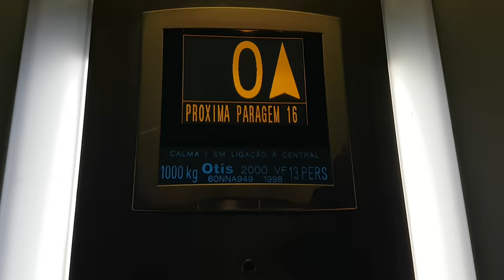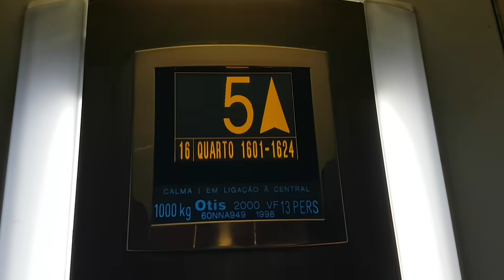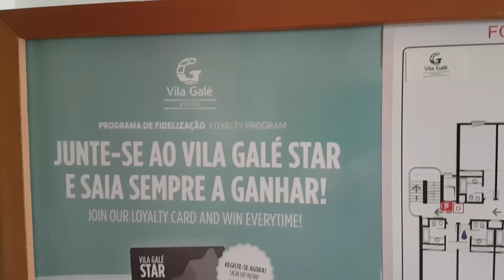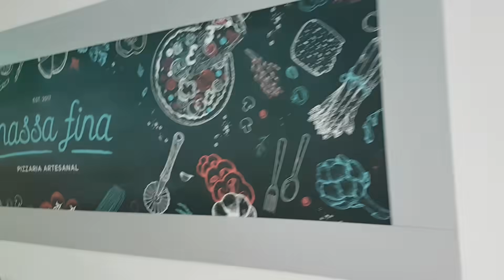VILA GALÉ PORTO HOTEL (PORTUGAL) - SUPERIOR STANDARD ROOM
TO BOOK THIS HOTEL:
Hotels.com

THIS 4 STARS, CENTRAL PORTO HOTEL IS 300 METERS FROM CAMPO 24 AGOSTO METRO STATION. VILA GALÉ PORTO HOTEL OFFERS A HEALTH CLUB WITH AN INDOOR SWIMMING POOL.
THE SANTA CATARINA STRRET IS COMMERCIAL DISTRICT IS 10 MINUTES WALK.

THE SPACIOUS ROOMS AND SUITES AT VILA GALÉ PORTO HOTEL ARE AIR CONDITIONED AND FEATURES A BRIGHT DÉCOR. ALL COME WITH A FLAT SCREEN CABLE TV, MINIBAR AND A PRIAVTE BATHROOM INCLUNDING A HAIRDRYER AND FREE TOILETRIES.

VILA GALÉ PORTO´S PARIS - TEXAS RESTAURANT SERVES PORTUGUESE CUISINE AND PASTA. ROOM SERVICE IS AVAILABLE 24/7, AT AN EXTRA COST. GUESTS CAN ENJOY WINE FROM THE HOTEL´S VINERYARD CASA DE SANTA VITÓRIA, AT ONE OF THE 2 BARS. A BILLARDS ROOM IS ALSO ON SITE

VILA GALÉ HEALTH CLUB FEATURES AN INDOOR POOL, SAUNA, HOT TUB, TURKISH BATH, SOLARIUM, VICHY SHOWER, MASSAGE TREATMENTS AND FITNESS CENTER WITH VIEWS OVER PORTO CITY. WIFI IS AVAILABLE IN ALL AREAS OF THE HOTEL.

CENTRAL ALIADOS AVENUE IS 1,4 KM AWAY, WHILE THE CLÉRIGOS TOWER 1.6 KM AWAY. DOM LUIS BRIDGE IS 1.7 KM AWAY AND IS NEXT TO RIBEIRA AND THE PORT WINE CELLARS.

CAMPANHÃ RAILWAY STATION IS 1 KM AWAY. THE HOTEL IS LOCATED 15 KM FROM FRANCISCO SÁ CARNEIRO AIRPORT, AND HAS A DIRECT ACCESS TO PORTO METRO SYSTEM.